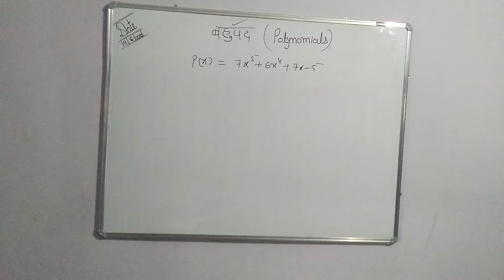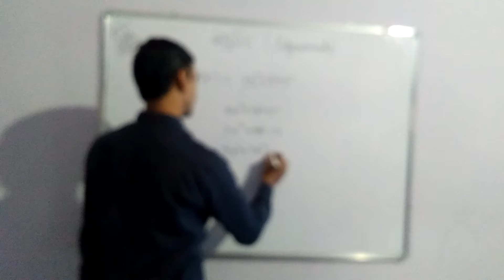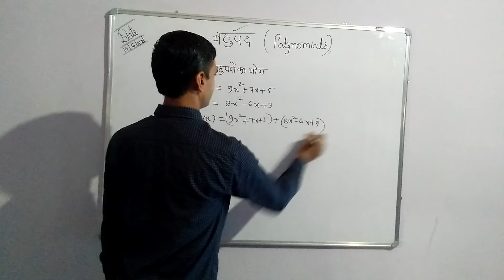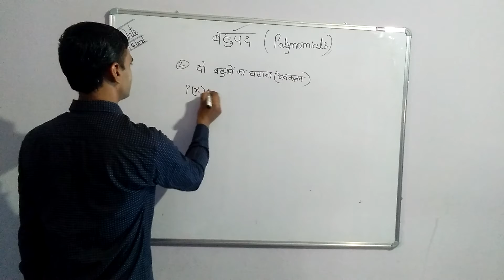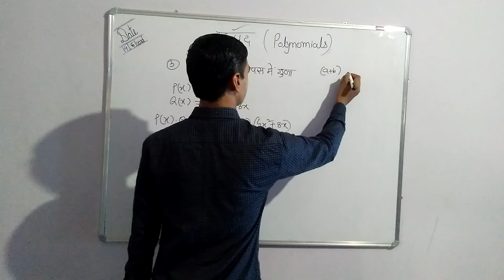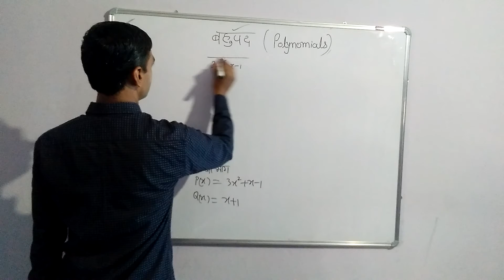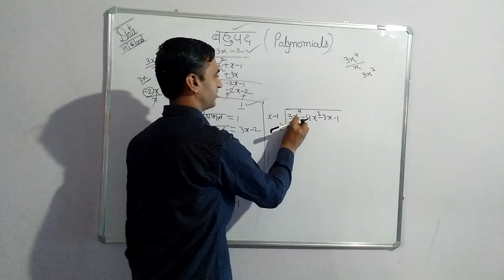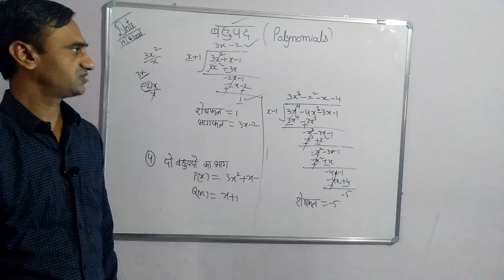POLYNOMIALS PART -1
POLYNOMIALS DEFINITION, IDENTIFY TO ANY POLYNOMIAL, POWER OF POLYNOMIAL, ADDITION OF POLYNOMIAL, SUBTRACTION OF POLYNOMIAL, MULTIPLICATION OF POLYNOMIAL, DIVISION OF POLYNOMIAL